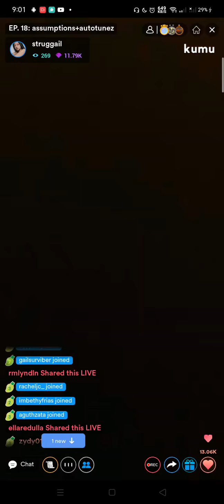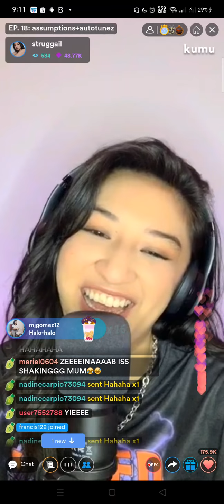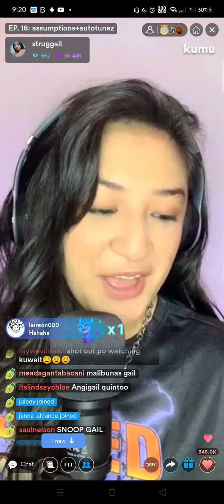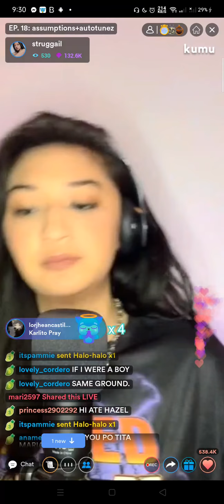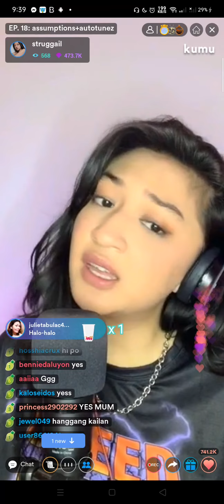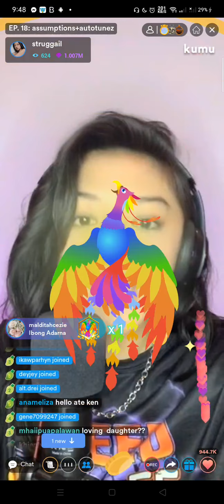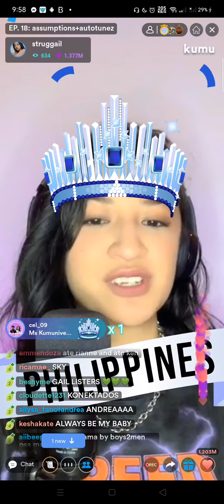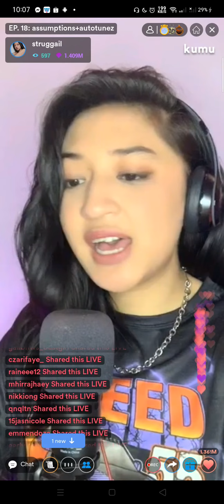GAILFM EP18: assumptions + autotunez | Gail Banawis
sorry guys na cut. huhu last kanta niya is lifetime, kinanta naman niya yun sa isang video. hehe